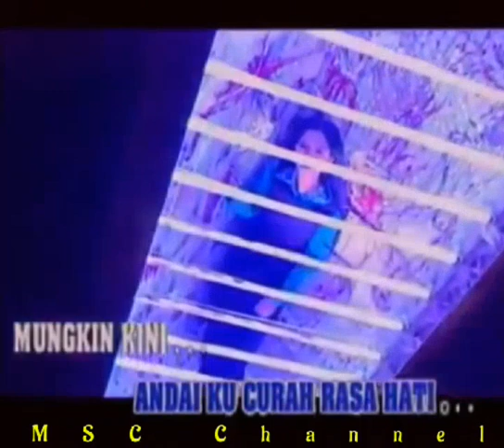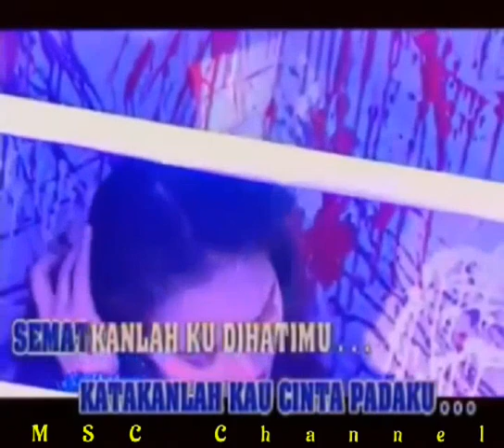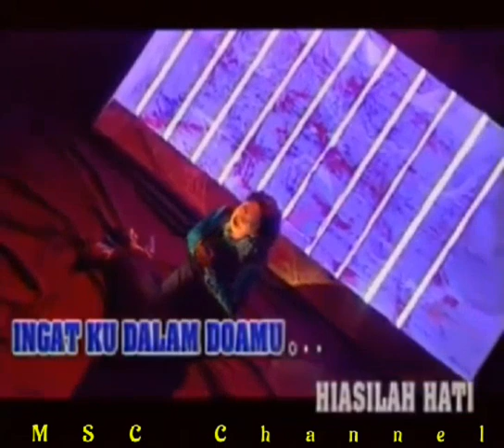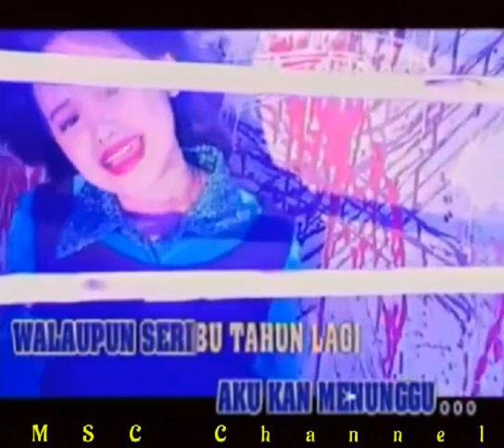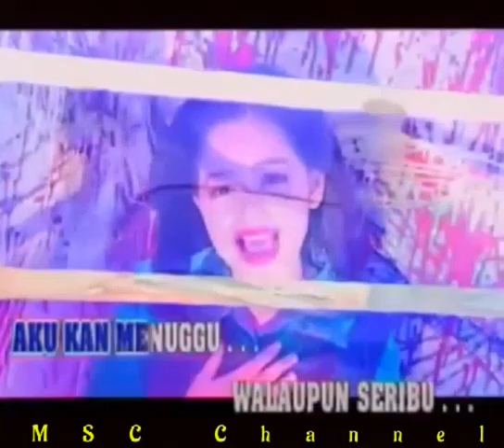Siti Nurhaliza - Betapa Ku Cinta Padamu (1997) Clear Sound Stereo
Setelah invasi slow rock melayu sempat mewarnai industri musik Indonesia di awal 90an, jarang penyanyi pop Malaysia bisa berjaya di Indonesia. Beberapa nama seperti NORA atau NING BAIZURA sempat muncul dan sempat mengukir nama di sini, tapi tidak berhasil mempertahankan eksistensinya. Praktis setelah SHEILA MAJID, belum ada lagi penyanyi pop Malaysia yang berhasil eksis dalam waktu lama di Indonesia. Celah ini rupanya yang coba diambil oleh IWAN SASTRAWIJAYA dari BLACKBOARD INDONESIA saat mengedarkan album SITI NURHALIZA di Indonesia. Siti saat itu adalah penyanyi baru di industri musik Malaysia yang sedang bersinar namanya. Album kedua siti yang di Malaysia berjudul SITI NURHALIZA 2, diedarkan di Indonesia dengan judul BETAPA KU CINTA PADAMU, sesuai dengan lagu andalan yang diciptakan oleh LY & Baiduri, serta Yusak sebagai penyempurna lirik dalam bahasa Indonesia. Insting Iwan memang benar. Kehadiran Siti berhasil mencuri perhatian penikmat musik di Indonesia. BETAPA KU CINTA PADAMU berhasil menjadi hits besar, disusul WAJAH KEKASIH yang juga berhasil menjadi hits. Di album ini Siti juga menyanyikan lagu COLOUR OF MY LOVE milik CELINE DION, juga versi Malaysia lagu BETAPA KU CINTA PADAMU yang dirilis disana dengan judul AKU CINTA PADAMU. Sukses Siti tidak hanya sampai disini, karena dia mampu bertahan cukup lama di industri musik Indonesia.
(Sumber: Indolawas Siti Nurhaliza)

BETAPA KU CINTA PADAMU

Andainya engkau kumiliki
Sejak dulu, sebelumnya
Andai ku curah rasa hati
Mungkin kini ku kan tenang di sampingmu

Belum puas ku menikmati
Kesan kasih sayang
Kau terpaksa pergi

Ingin ku terus dicintai
Walau bisikanmu azimat berduri
Cintaku yang berbunga
Jadi airmata di jariku

Reff:
Katakanlah kau cinta padaku
Sematkanlah ku di hatimu
Walau di mana berada
Ingat ku dalam doamu

Hiasilah hati dengan cinta suci
Selamanya…

Gemerlapkan jiwa
Semikanlah cinta
Semoga kau dan aku
Akhirnya bersama

Aku kan menunggu
Walaupun seribu tahun lagi